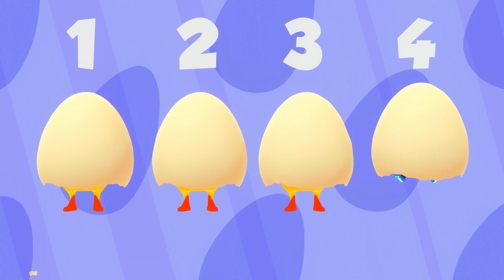🎶 Sing with us the best songs for kids 🎶 Compilation of songs from the Mini Moonies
Hii, Sunnies 💕

What we Mini Moonies love the most, as you know, is singing! And above all... to show you our songs! Hihihi ✨ What is your favorite Mini Moonies song? 💕

Years ago, an astronaut came to the moon, the place where The Moonies live, and left a strange device behind... a radio!
By chance, The Moonies managed to make it work and suddenly, many songs started playing from planet Earth! Since then, we spent the day singing and dancing all the hits of the Earth planet among the craters of the moon.
And our favorite part: We love to make songs for everyone to enjoy! So here you'll find the clean version of your favorite music!

Remember we have a new song release every Saturday! 💕